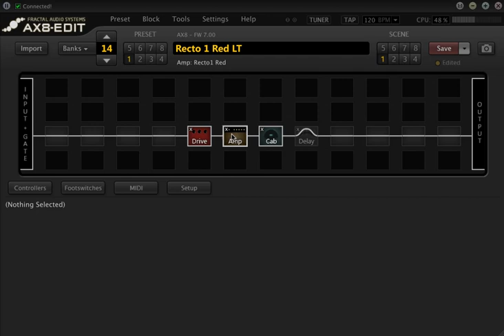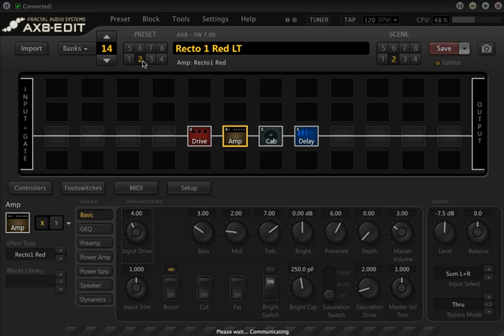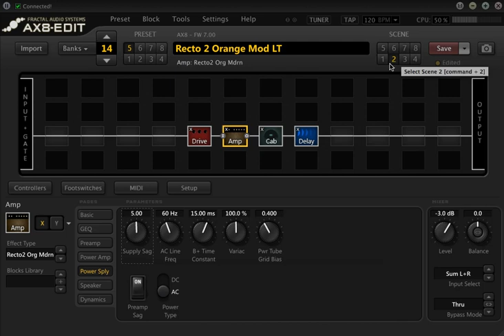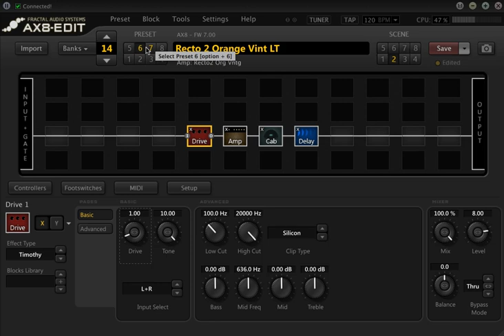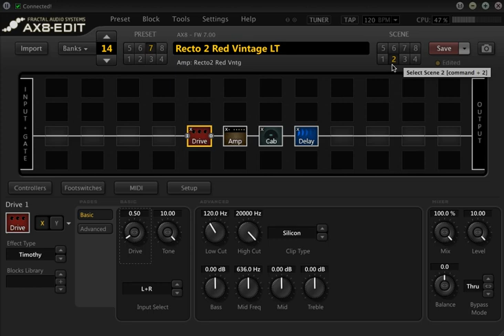FAS AX8 - Quantum 7 Rectifier Presets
PRESETS